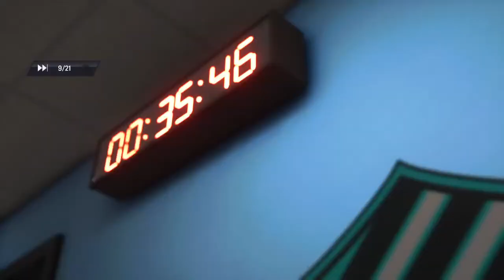[FT Premier League] Nhorn eSports vs Egoist United & Hashtag Esports